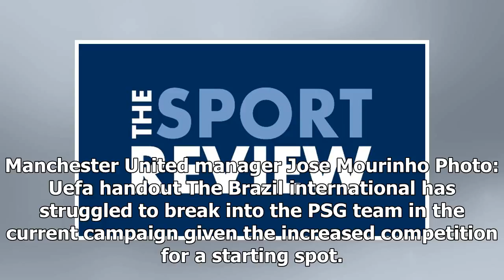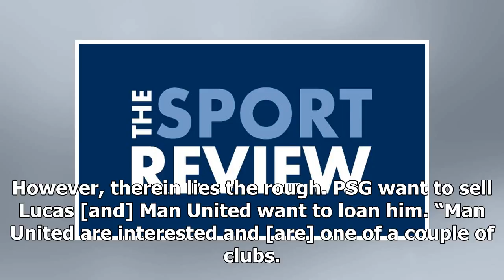Man United interested in signing 25-year-old Brazilian, claims journalist